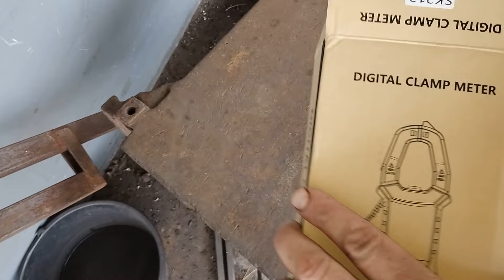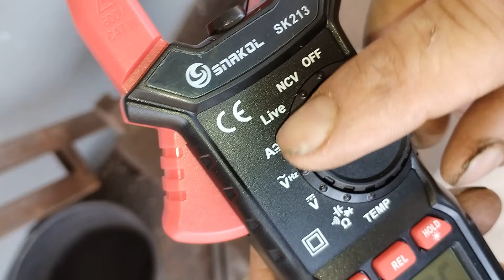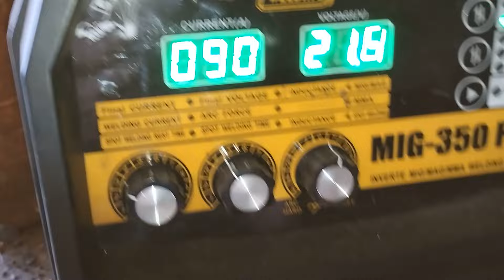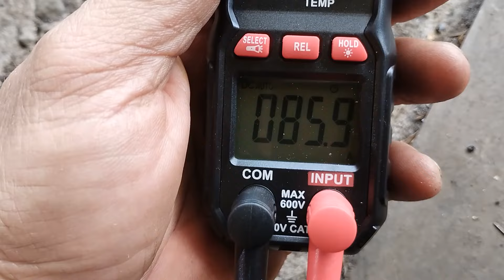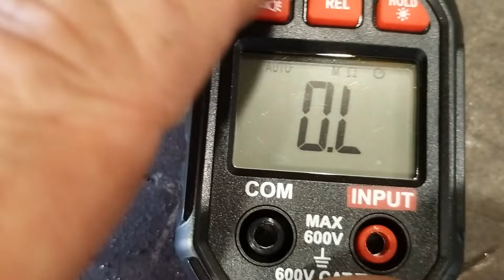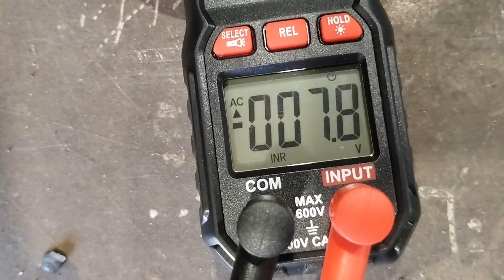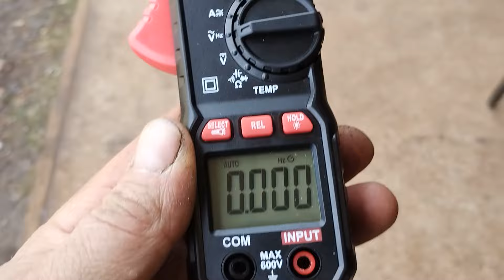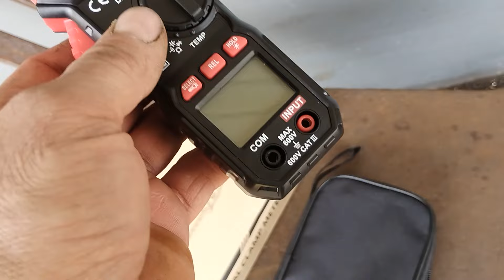Струмові кліщі, як заміряти струм зварювального апарата.